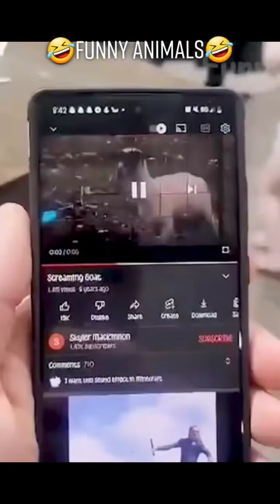funnyanimals lustigetiere fürdich fyp